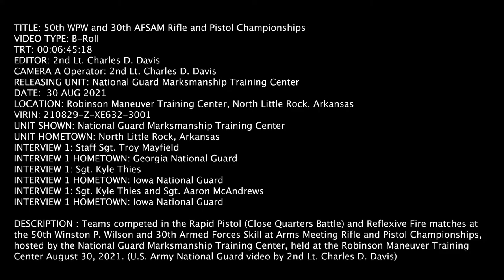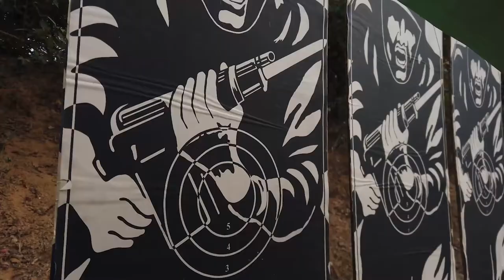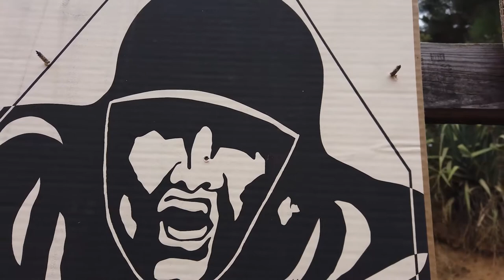2021 WPW and AFSAM Rifle and Pistol Championships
2021 WPW and AFSAM Rifle and Pistol Championships
NORTH LITTLE ROCK, AR, UNITED STATES
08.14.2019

Teams gathered at the 50th Winston P. Wilson and 30th Armed Forces Skill at Arms Meeting Rifle and Pistol Championships hosted by the National Guard Marksmanship Training Center held at the Robinson Maneuver Training Center August 27 through September 3, 2020. (U.S. Army National Guard video by 2nd Lt. Charles D. Davis)

Film Credits: Video by 2nd Lt. Charles Davis

Marksmanship
National Guard
National Guard Marksmanship Training Center
WPW2021
AFSAM2021
Wiston P. Wilson